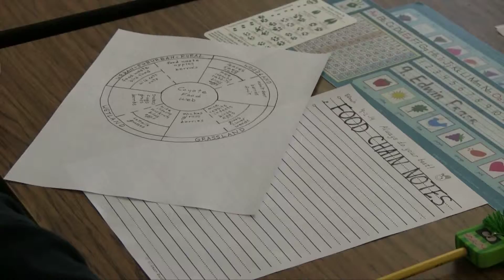Ask the Expert - Keystone Predator: Coyote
2nd graders at Lafayette School have been working all year long on their service learning project. They have been working with Doc Johnston and Missy Brandt to learn about local species. In this video they ask the experts questions about a Keystone Predator, the Coyote.